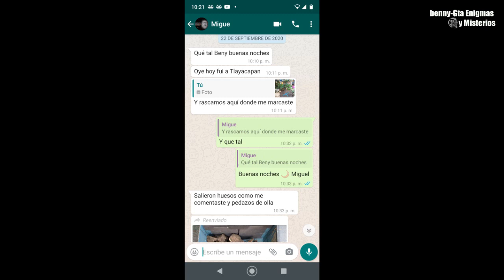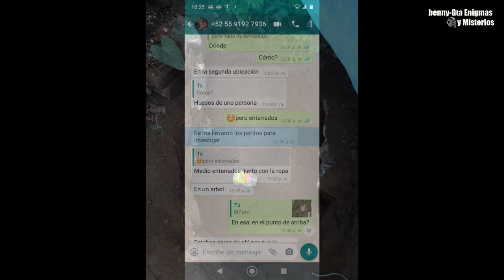PROGRESIONES CON RADIESTESIA, INTUICIÓN, PERCEPCIÓN.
Hola amigos, a modo de reflexión les comparto mis progresiones, experiencias con el uso de la radiestesia, el uso de la misma nos hará personas más intuitivas, a mi en lo personal me ha servido para descubrir e indagar en nuevas cosas que me han cambiado la vida.